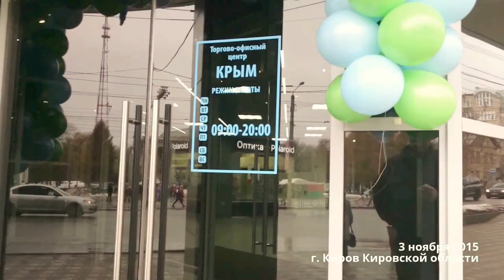Крым в Кирове и китайцы в Крыму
В Кирове у Филармонии 31 октября в 13.00 открылся ТЦ «Крым»
СМИ про открытие: